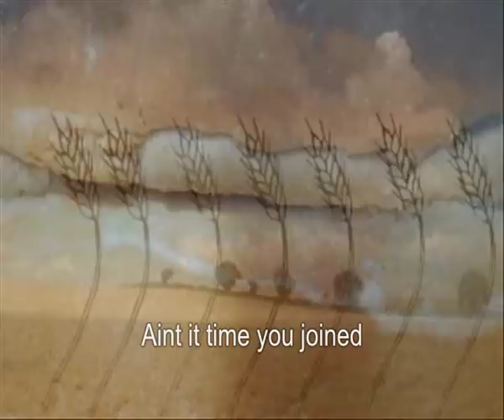Real Bread Campaign anthem (edit)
A sneak preview of the new Real Bread Campaign anthem by Wojtek Godzisz and Chris Young, with moving pictures by Mandy Jennings.